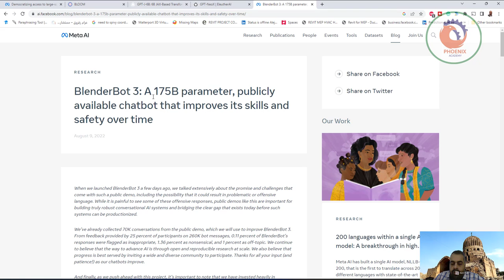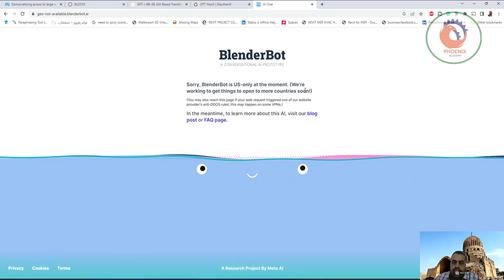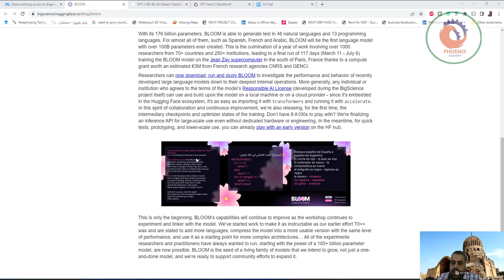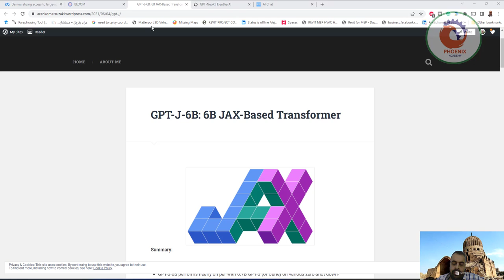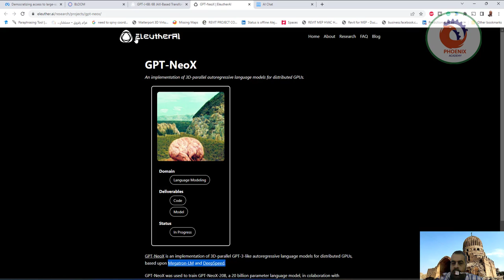هل توجد نماذج لغوية ضخمة مفتوحة المصدر مثل chatgpt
❤️ روابط التواصل
✅ انستجرام